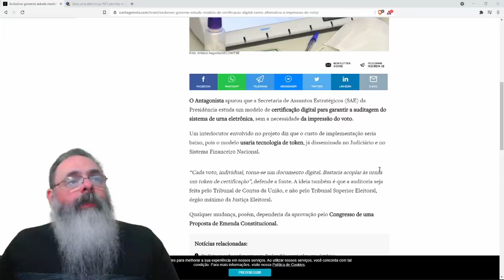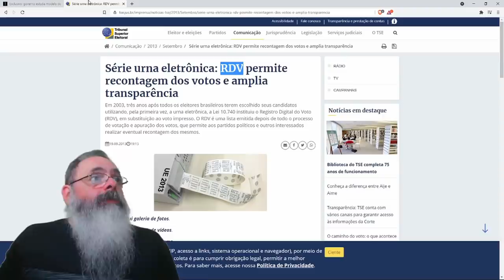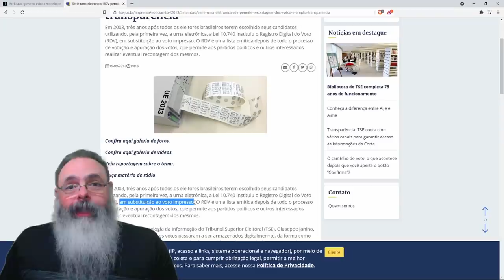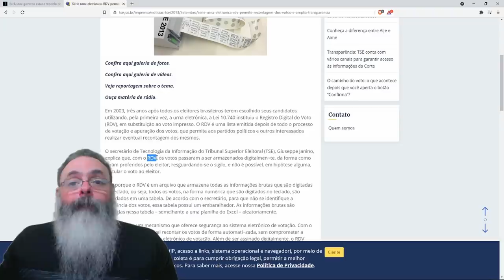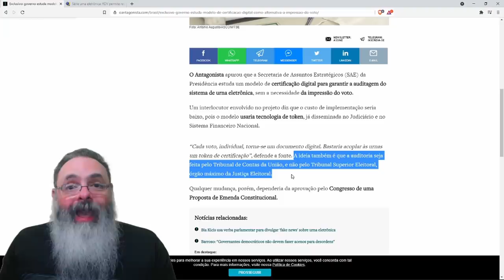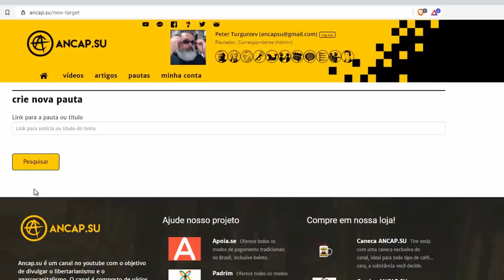Voto auditável digital, sem impressora, já existe